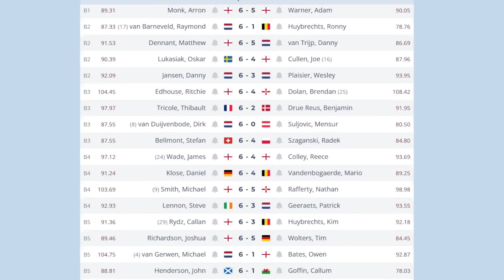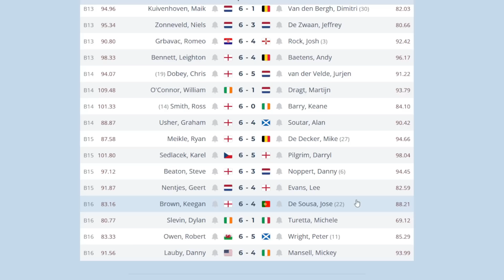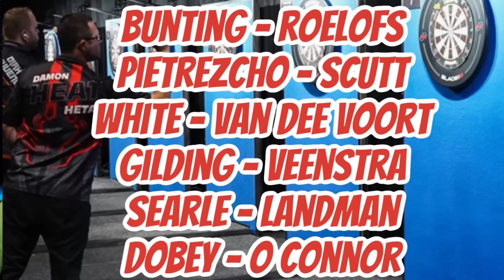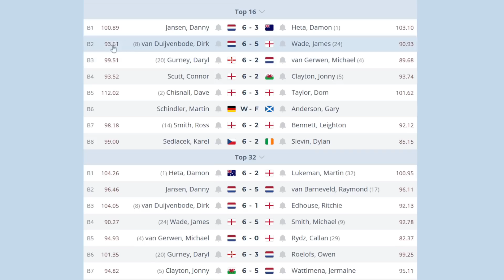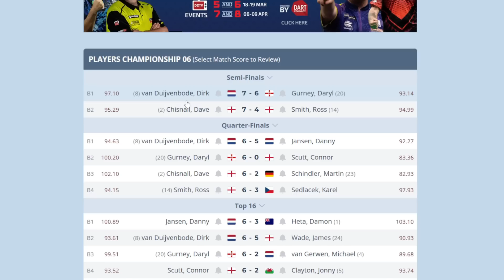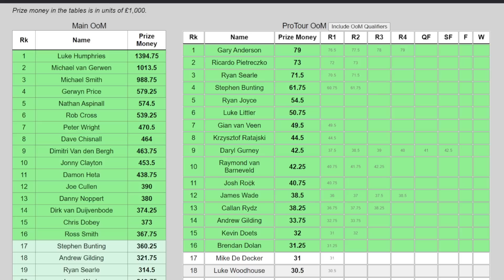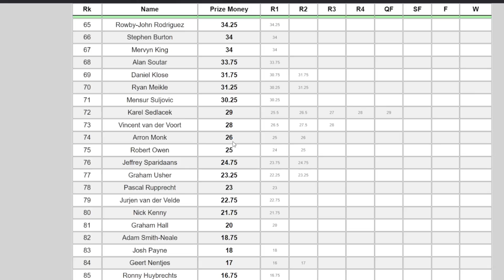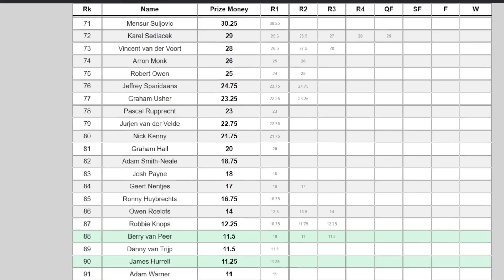Darts Pro Tour 6 Round Up - Gary Anderson Quits Mid Match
A full look at all the key talking points from the 6th day of action on the PDC pro tour darts.